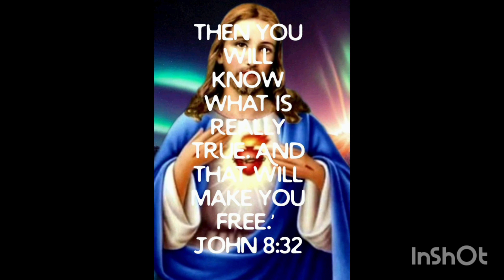Bible verse of the day. Jesus is blessing you today. Thank you